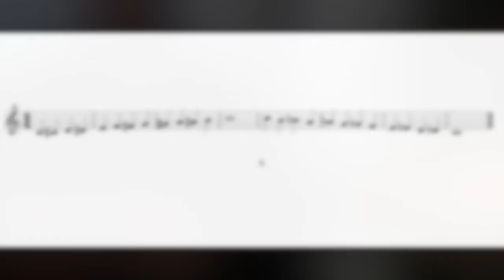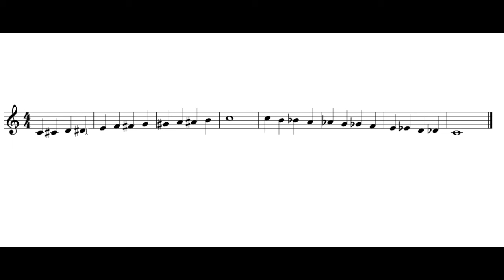Curso de entrenamiento rítmico auditivo y lectoescritura musical | Cuarta sesión | Sembrando Música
Tercera sesión del curso de Entrenamiento rítmico auditivo y Lectoescritura musical, como parte de los talleres de música tradicional del proyecto Sembrando música 2021 en el marco del programa Colectivos Culturales Comunitarios de la Secretaría de Cultura de la CDMX 2021.

Tema: Escala menor